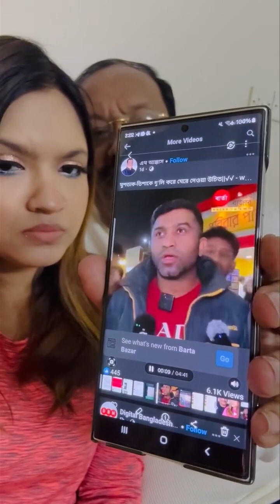এবার মুশতাক-তিশা সম্মানিত আইন শৃংঙ্খলার বাহিনীর সহায়তা চাইলেন